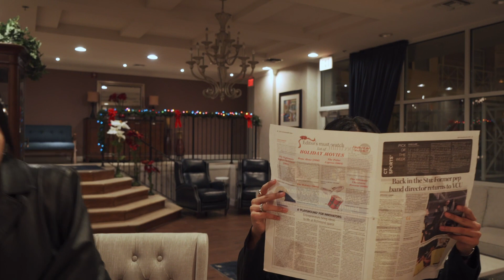Charity Date Trailer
VSA VCU Charity Date is happening on January 28th at 5:30 in the CommonWealth Ballroom!!! Be there or be an anti-ram :(